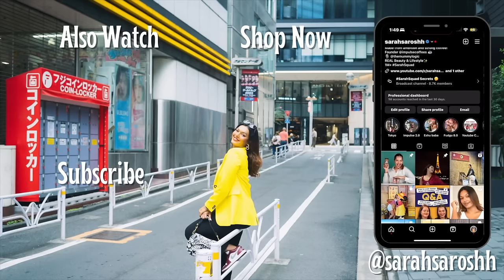JAPAN HAUL - Clothing, Sneakers, Bags, Jewellery, Chocolates and Liquor! 🛍️😍 Sarah Sarosh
Hey you!

Dr. Sheths: SARAH20
Plum: SARAH15
Mars Cosmetics: SARAH
Limese Connect: SARAH10
Earth Rhythms: SARAHS
Suganda: SARAH
Eclat: SARAH20
YBP Cosmetics: SARAH10
Qurez: SARAH
Dot&Key: SARAH10
Carmesi: SARAH

🤍 WHAT I'M WEARING:
Top: Zara Japan

XOXO -Sn